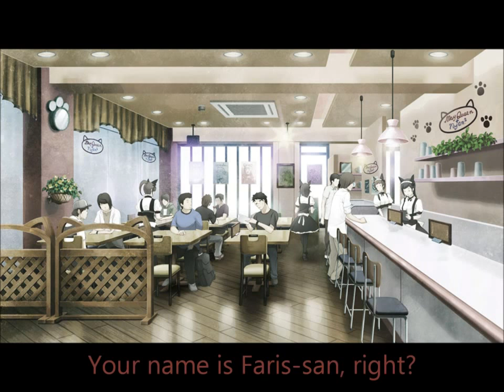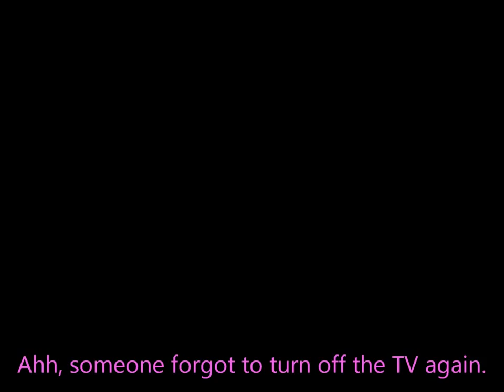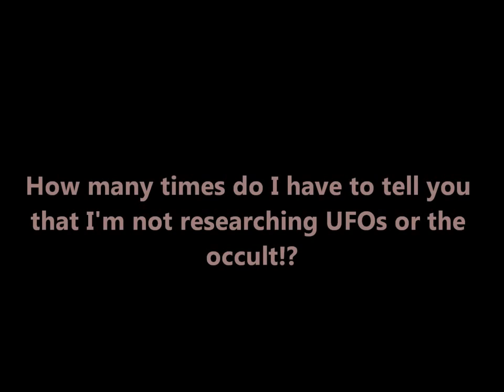Steins;Gate Drama CD α - Babel of the Grieved Maze - Part 2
Well, I'll put here the same thing I'm going to put in the videos that I'm uploading, so here goes:

2nd - I did not do any translation or adaptation that is in these videos, the guy who made it had his account deleted from youtube and I'm just uploading it again because I'm a fan of the series (and also because I had downloaded when I had my chance) then the only work I've done here was uploading it again, nothing more than that.

3rd - I really hope you enjoy the videos and if in a few months they are not deleted I do the uploading of the others, until then have fun with it.

That's all, and if you want to see more things from Steins;Gate, go to the site below, there is a nice place for fans like us.